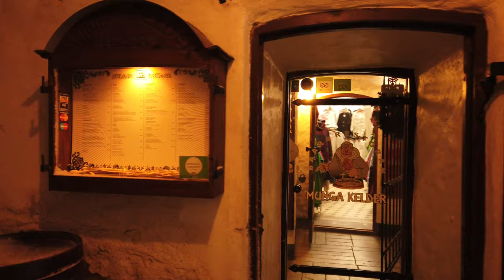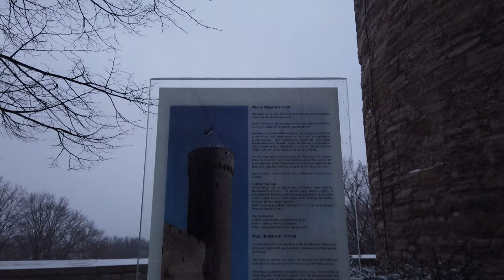Walking in TALLINN / Estonia 🇪🇪 - Old Town During a Snowstorm - 4K 60fps (UHD)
Snow and wind .. and bad audio. It may be better to play this video with your own music. No vlog, no intrusive faces, just enjoying walking in windy winter weather.

We start the walk in Tallin, the capital of Estonia, by the Metskist statue - a cute little deer. Then we pass the St Olafs church, visit the Town Hall and square with its Christmas market. From there we head up the Toompea Hill to the Alexander Nevksy Cathedral, the Parliament of Estonia, Tall Hermann and enjoy a view over this cute city.

Filmed in early January 2019

Mic: Zoom H1 - I really I have to get a better windmuff